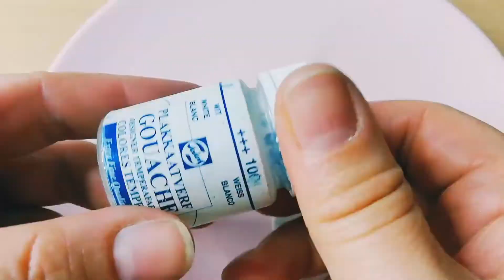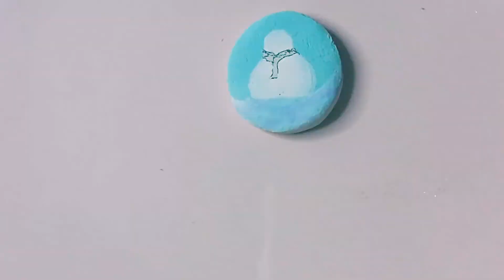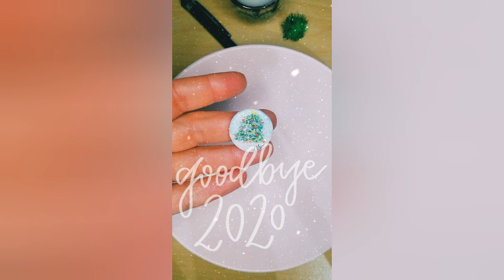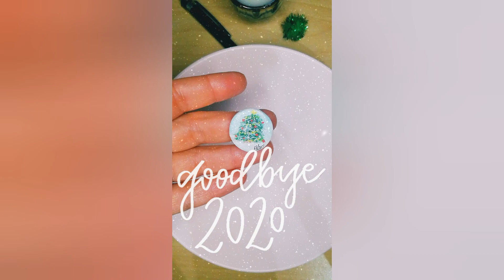Handmade Gift Painting ✨Clay Pin✨